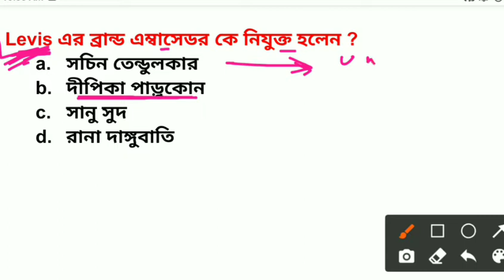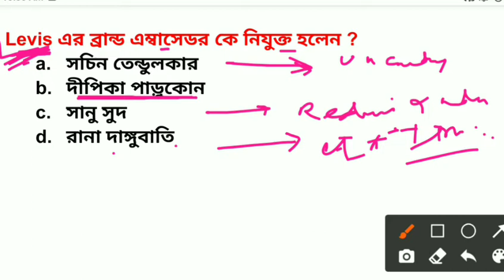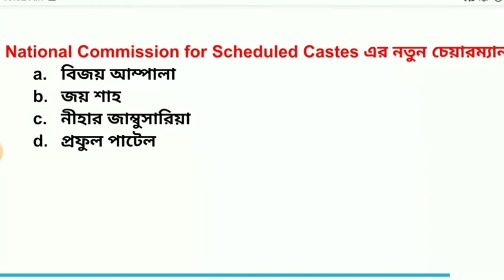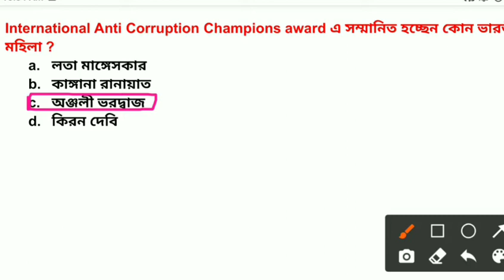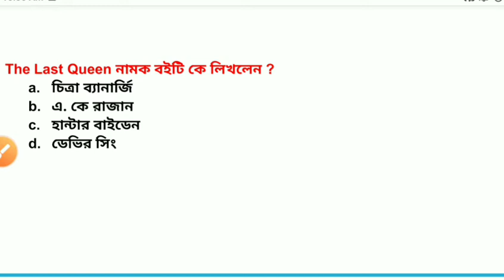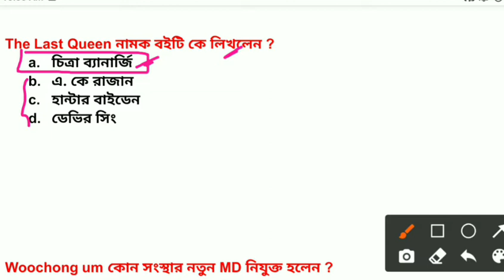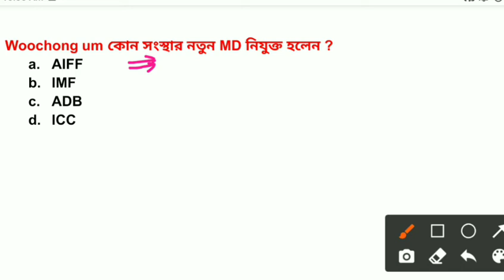27 feb current affairs | wbp current affairs | wbp preparation 2021| wbp online coaching 2021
Wbp job vacancy 2021
Wb police job vacancy 2021
Wb police recruitment 2021
Wb constable exam date 2021
Wb nvf vacancy 2021
WB nvf job news
WB nvf exam 2021

    &*$ Jaman Sir &*$